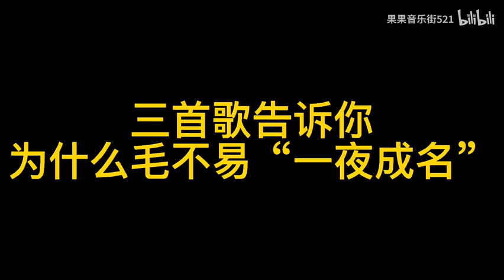护士毛不易逆袭史!三首封神歌曲使其一夜爆火，实力打脸华晨宇！